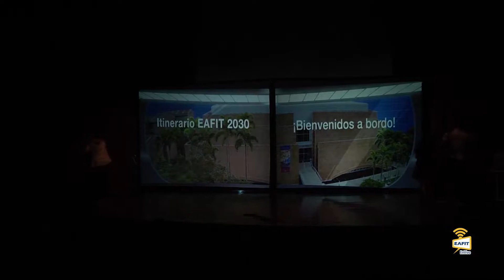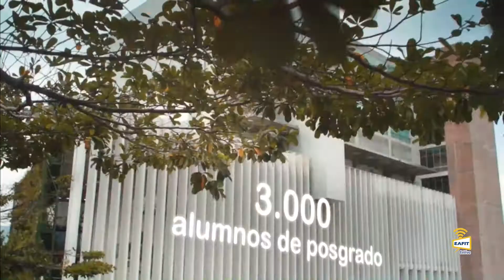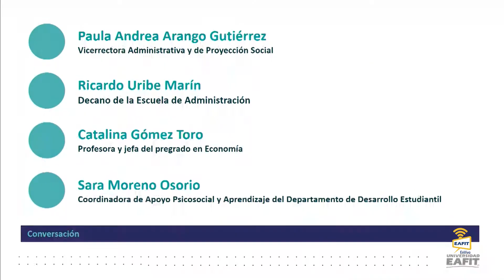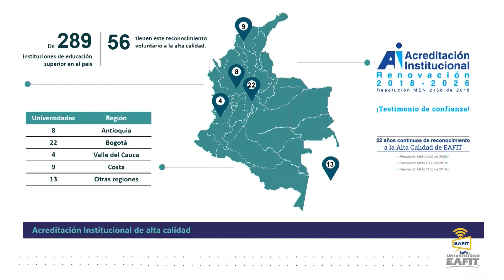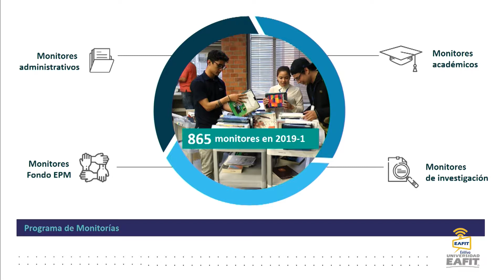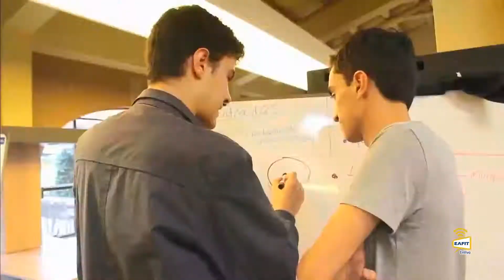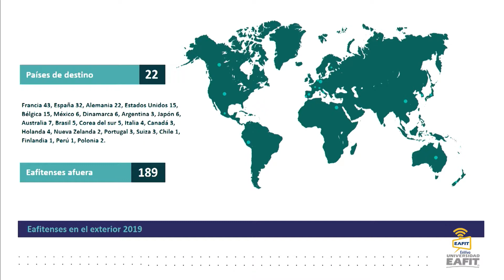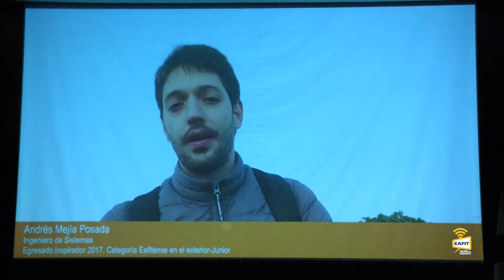Inducción 2019-2 para estudiantes de pregrado Escuela de Administración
Inducción para estudiantes de pregrado de primer semestre 2019-II. Para La Escuela de Administración y de Economía y Finanzas: Administración de Negocios, Negocios Internacionales, Contaduría Pública, Mercadeo, Economía y Finanzas. Universidad EAFIT. Julio 9 de 2019.
El inicio de la vida universitaria es el comienzo de una etapa en la que puedes adquirir los conocimientos propios de cada carrera, forjar el criterio, ampliarla perspectiva del mundo y desarrollar nuevas competencias personales y profesionales. Es una fase cargada de emociones como la expectativa frente a los retos del futuro, la nostalgia por los años de colegio, y la alegría de darle continuidad a un proyecto de vida en el que asumes nuevas responsabilidades.